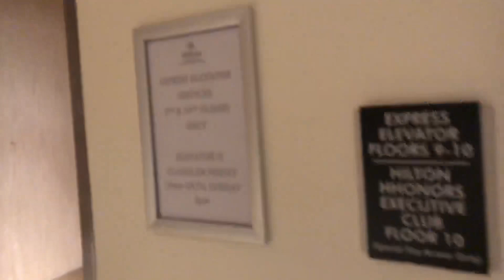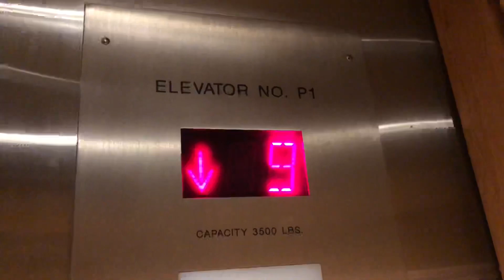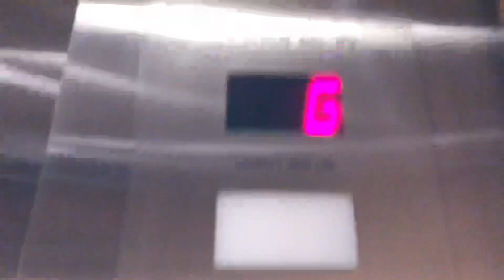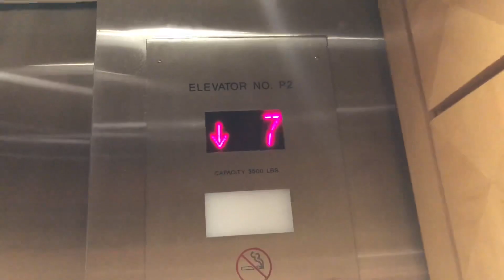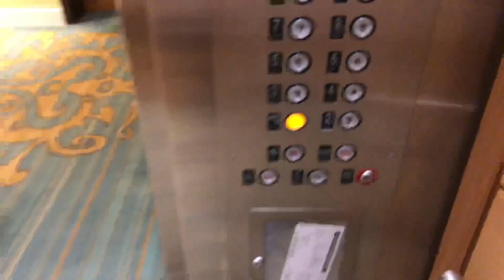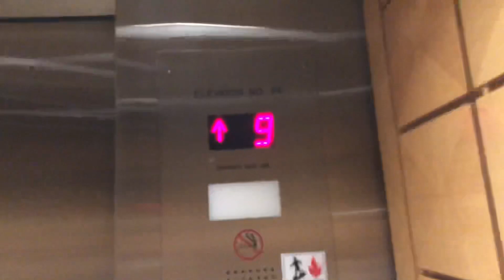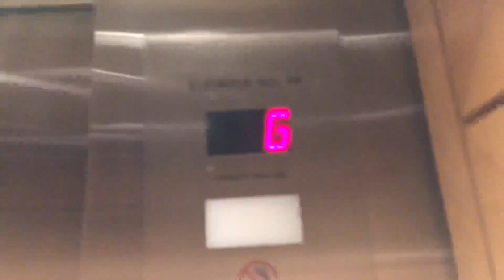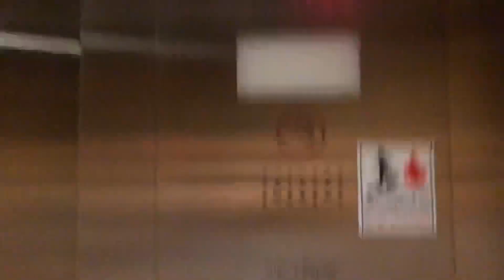Otis (mod. by Schindler) Traction Guest Elevators - Hilton Hotel in Stamford, CT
Now we have the guest elevators at the Hilton in Stamford. The first part will be the express elevators that only serve floors 9 and 10. 2 is locked off and 10 requires a keycard to access that floor. Next part will be all the main guest cars that serve all floors. Even though I stayed on the 10th floor, I couldn't access the 10th floor from the express elevator since it leads straight to the executive lounge and my reservation didn't come with that.

MY THOUGHTS:
The mod isn't too bad. However, the ride did felt like an Otis, meaning that they might've kept the original machines. The cab looks pretty nice but the hall lanterns look slightly weird for a Schindler since those are mainly used for generics. Other than that, these are pretty nice elevators.